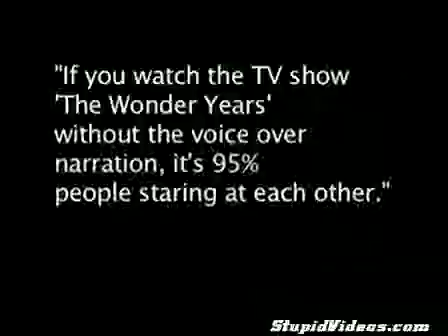The Wonder Years Awkward Silence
This guy brings up an extremely interesting point. [for those of you who aren"t familiar with the wonder years...it was a television show...about people]